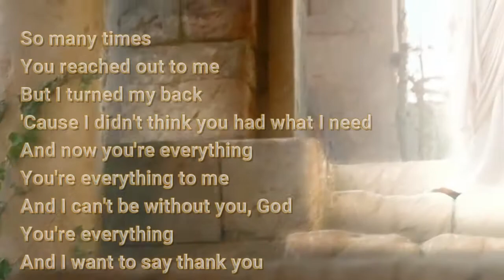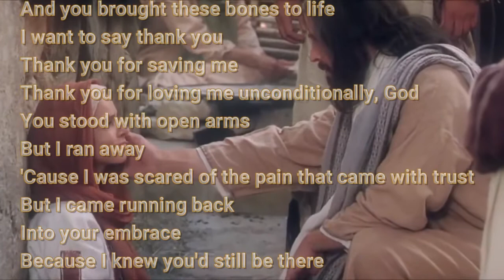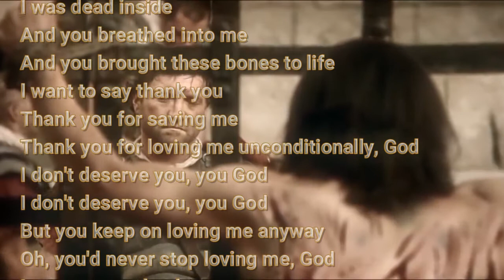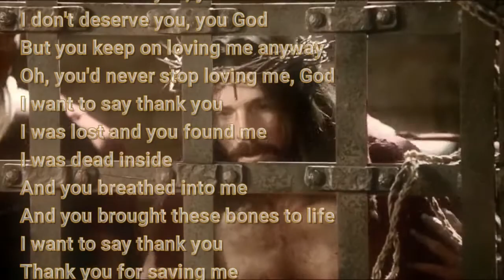🔴 THANK YOU (with Lyrics) Jesus Army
LYRICS

You reached out to me
But I turned my back
'Cause I didn't think you had what I need
And now you're everything
You're everything to me
And I can't be without you, God
You're everything
And I want to say thank you
I was lost and you found me
I was dead inside
And you breathed into me
And you brought these bones to life
I want to say thank you
Thank you for saving me
Thank you for loving me unconditionally, God
You stood with open arms
But I ran away
'Cause I was scared of the pain that came with trust
But I came running back
Into your embrace
Because I knew you'd still be there
You'd never leave me, God
I don't deserve you, you God
But you keep on loving me anyway
Oh, you'd never stop loving me, God
Oh, thank you